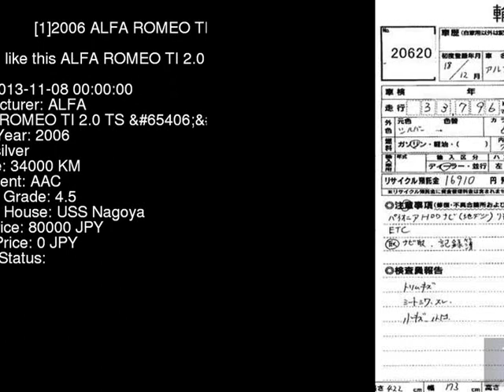2006 ALFA ROMEO TI_2.0_TS_S 937AB - Japanese Used Car For Sale Japan Auction Import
2006 ALFA ROMEO TI_2.0_TS_S 937AB - Japanese Used Car For Sale Japan Auction Import 937AB,ALFA,ROMEO,TI_2.0_TS_S,USS Nagoya,jdmvip,vip,jdm,cars,japan,jdmvip.com,japanesecars,usedcars Japanese Used JDM Car For Sale At Auction in Japan for Import